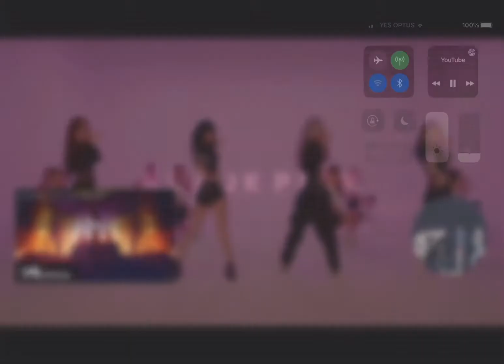How you like that *blackpink*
Blackpink is so good 😊